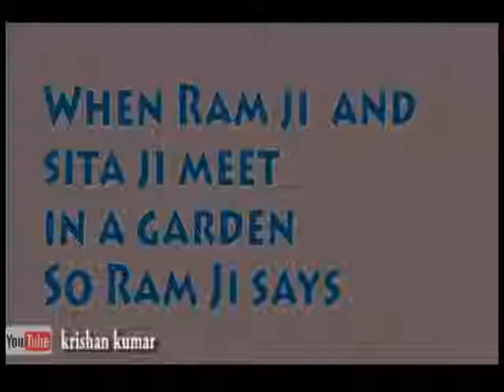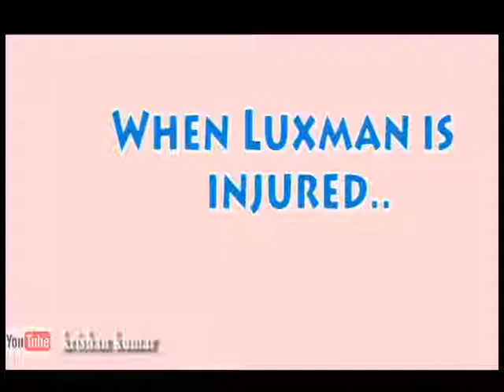MODERN RAM AND SITA JI